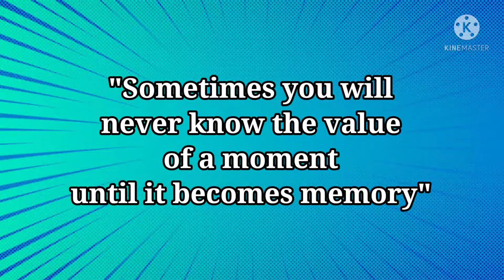CHICKEN BUFFALO WINGS/ BUFFALO WINGS PINOY STYLE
Chicken Buffalo Wings Ingredients

1kilo chicken wings
1 tbsp calamansi juice
1tsp ground pepper
1tsp salt
1 tsp seasoning (magic sarap)
cornstarch for coating
cooking oil

Buffalo Wings Sauce
1/2 cup margarine or butter
5 cloves garlic minced
1 cup banana ketchup
1 tbsp calamansi juice